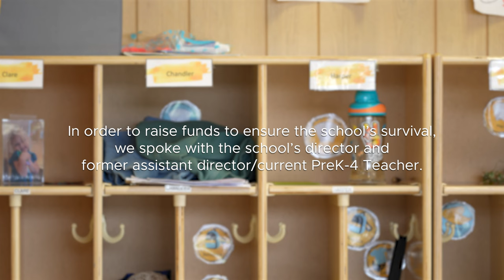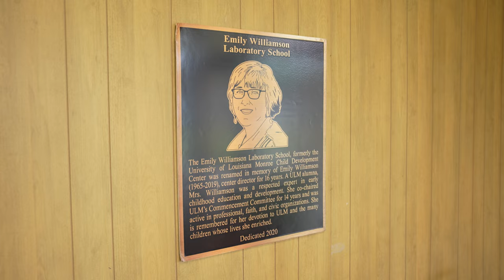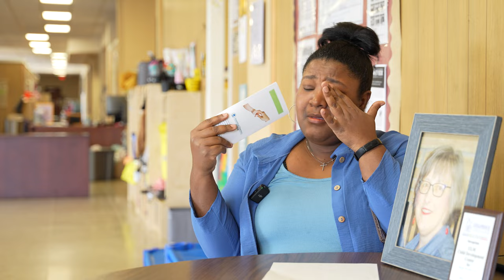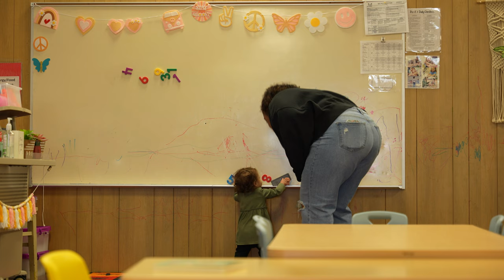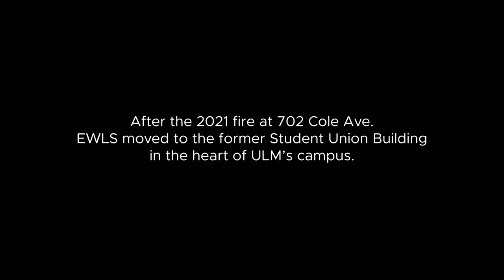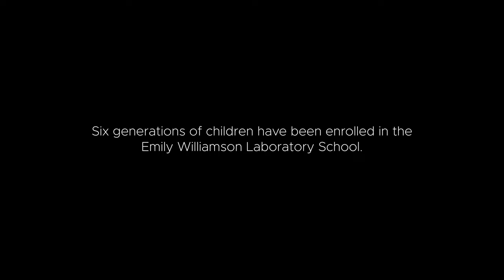Glimpse Into the Future - Emily Williamson Laboratory School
Emily Williamson Laboratory School has been providing early childhood care in the Monroe area for nearly 70 years. Under the leadership of it's most prominent Director, the titular Emily Williamson, the school impacted the lives of hundreds of students in her 16-year tenure. With Emily's passing and the unexpected destruction of the previous school building, the future of the school is called into question. Now with new leadership seeking to continue Emily's vision, the staff must face the challenge of rebuilding a home at the University of Louisiana Monroe, and create the stomping grounds for future generations of children, parents and students.

Directed by DeRon Talley
Edited by Dylan Jung
Photos provided by the parents and teachers.

Time for Bed Little One by Sight of Wonders